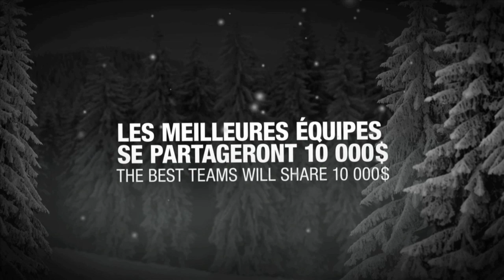Coors Light Challenge St-Sauveur 2012 3rd place -Xavier Mayrand Vincent Prevost - Brotherhood Films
This is our entry for the coors light saint-sauveur challenge  that got us the 3rd place.

Shaman goes wild

skiing by Vince Prevost
Directed by Xavier Mayrand